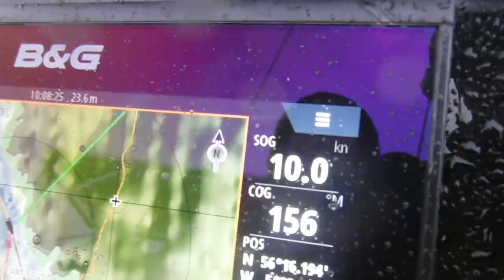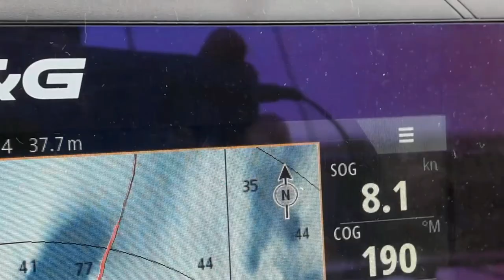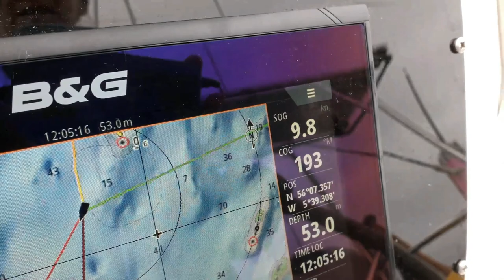Sailing Scotland - Crossing the Atlantic - Cuan Sound - Sound of Jura - Ep. 209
We find crossing the Atlantic to be a lot easier than sailing in some of the dangerous tidal areas like Cuan Sound. We do not really recommend Cuan Sound as a short-cut.

Coffee Jar ---

About us

Follow us

Esther Abrami - No.5 In my dreams
Doug Maxwell - Etherial Choir Ascends
Godmode - Devious Little Smile
Godmode - In 3